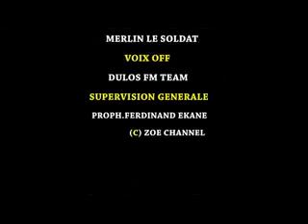Prophète Ferdinand Ekane au dela de la prophetie (Voiture 1 et 2)